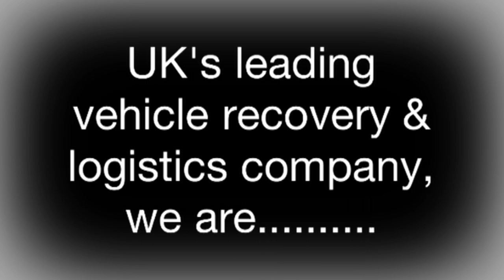D&G Cars LTD - promo video 2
A short video showing just some of our fleet in action.